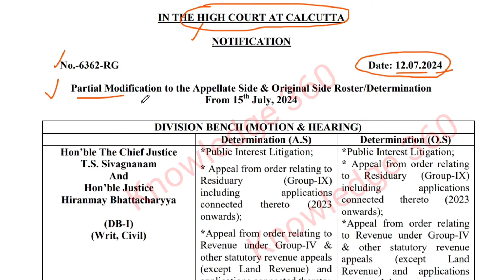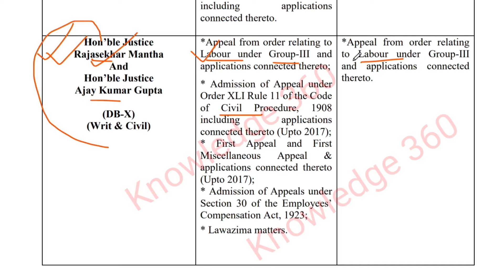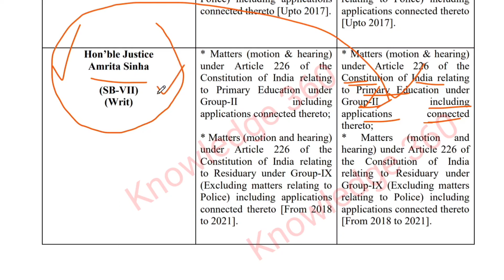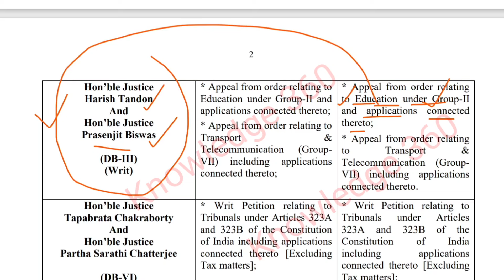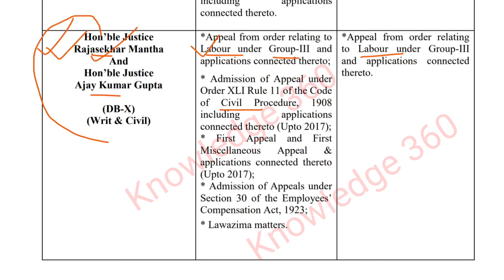শিক্ষা সংক্রান্ত মামলার বেঞ্চ পরিবর্তন হাইকোর্টে | Primary recruitment case update| wb ssc case| TET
শিক্ষা সংক্রান্ত মামলার বেঞ্চ পরিবর্তন হাইকোর্টে
Primary recruitment case update
wb ssc case| TET
#2016 সালের নিয়োগে চাকরি ও নোশনাল বেনিফিট
Primary recruitment
Primary 3rd counselling
TET recruitment 2014
Appointment লেটার প্রদানের লিস্ট প্রকাশ
SSC Teacher Appointment issue
WB ssc recruitment notice
Appointment issue
SSC recruitment
Recruitment scam
Final judgement
final judgement
final judgement
WBSSC teacher recruitment
teacher recruitment caseschool service commission
recruitment scam
SSC Scam
TET scam
recruitment scam
TET scam
recruitment scam
TET recruitment
knowledge 360